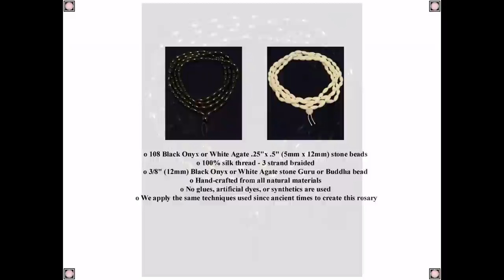Tron Kevin Flynn Zen Wrist Buddhist Rosary / Classic Tron Arcade Theme Song Music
Try to picture clusters of information as they travel through a computer.
A Digital Frontier.
One day he got in.
Some call it The Grid.
This hand-crafted Buddhist rosary was inspired by the mala
(also called nenju, juzu, japmala, or prayer beads)
worn by the genius, visionary, modern hero Kevin Flynn from the movies Tron, and Tron Legacy, and the television series Tron Uprising.
Flynn wears 2 different Zen prayer beads.
One is white, and one is black.
The white represents non-action or rest.
The black represents action.

We use the same authentic materials that have been used since ancient times,
which means 100% all natural materials.
One hundred and eight black onyx beads are strung on strong 3 braided 100% silk thread connected at a Guru bead (also called Buddha bead).

All Bodhisattvas have a Dharma Protector called a Dharmapala.
Flynn's protector is Tron.
He fights for the Users.
With an altruistic intention, you become truly powerful.
If you want the ability to control phenomena like Kevin Flynn,
knock on the sky and listen to the sound.
Flynn Lives!!!